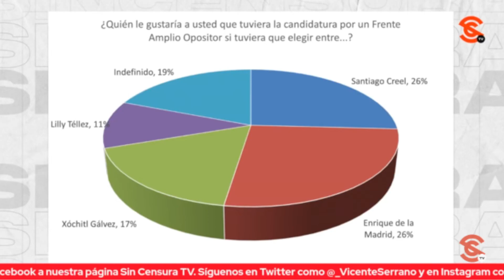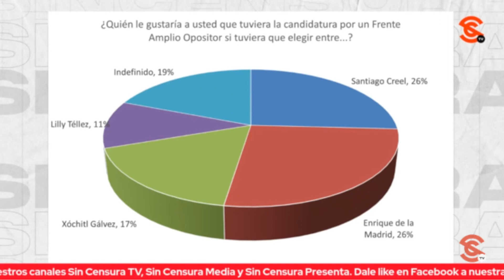CREEL TAMBIÉN PALOMEA MÉTODO DE FRENTE AMPLIO Y AFIRMA QUE ES EL MÁS “DEMOCRÁTICO Y PODEROSO”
Decidido y determinado a ser el ungido del Frente Amplio por México, Santiago Creel avaló el método de selección, asegurando que refleja lo que México necesita, además de plantear que es el más democrático y poderoso que ha tenido el país.